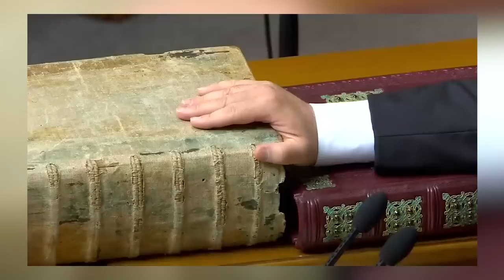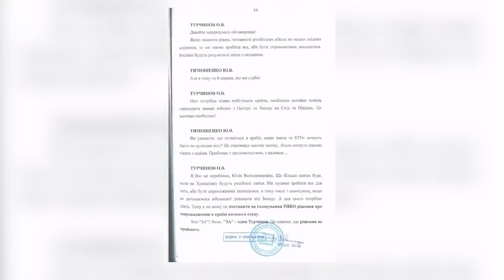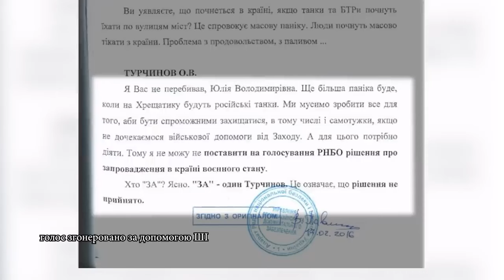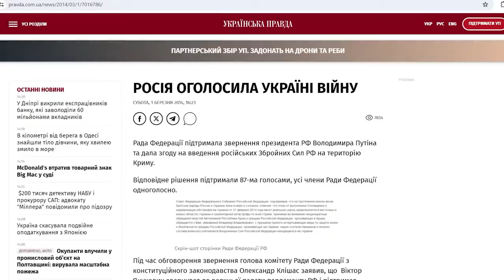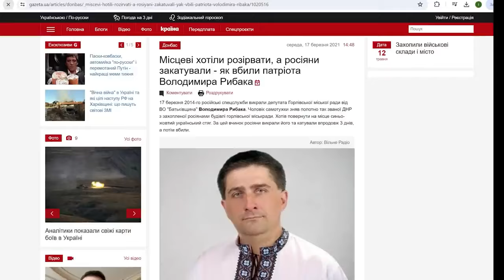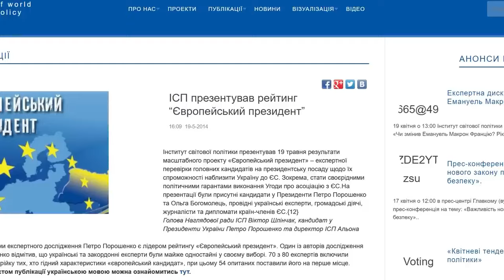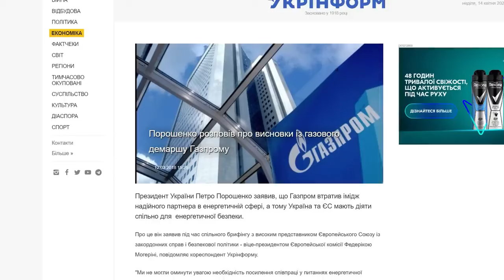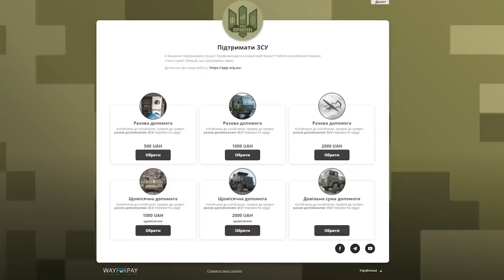Національний лідер, який зміг відбудувати армію і не втратити країну | ГОСТРА ТЕМА ТИЖНЯ